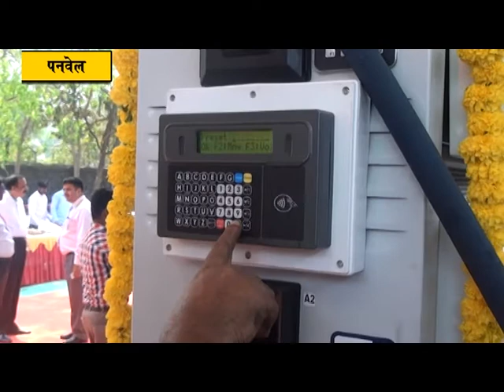पनवेल आगारामध्ये स्वयंचलित डिझेल यंत्रणेचे उदघाटन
दररोज २८० एसटी महामंडळाच्या गाड्या डिझेल भरत असलेल्या पनवेल आगारामध्ये स्वयंचलित डिझेल यंत्रणा एसटी महामंडळाने इंडियन ऑइलच्या सहकार्याने कार्यान्वित केली आहे. महाराष्ट्रभर हा प्रयोग राबविण्यात येणार असून पहिली स्वयंचलित यंत्रणा पनवेल आगारामध्ये बसविण्यात आली आहे.
           पनवेल आगारातून दररोज कोकण आणि घाटावर मोठ्या प्रमाणावर एसटी महामंडळाच्या गाड्या धावतात. पनवेल आगार हे फायद्यातील आगार आहे. शासनाने राज्य महामार्ग परिवहन  महामंडळाला जास्तीत जास्त लोकाभिमुख करण्यासाठी नवनवे प्रयोग राबविण्यावर भर दिला आहे. याचाच एक भाग म्हणून ८५ लिटर प्रतिमिनिट या वेगाने डिझेल भरणारी अत्याधुनिक यंत्रनेचा प्रारंभ गुरुवारी (दिनांक ३० मार्च) पनवेल आगारामध्ये महामंडळाचे व्यवस्थापकीय संचालक रणजित देओल यांनी केला आहे. इंडिअल ऑइल व्यवस्थापनाचे तसेच महामंडळाचे वरिष्ठ अधिकारी यावेळी उपस्थित होते. या नव्या यंत्रणेद्वारे डिझेलचा वापर ड्रायव्हरनुसार  ,रूटनुसार  आणि गाडीनुसार किती होतो याची माहिती उपलब्ध होणार आहे. सध्या हे काम हस्तलिखित स्वरूपात करावे लागत होते.